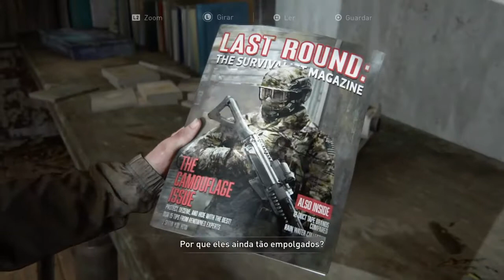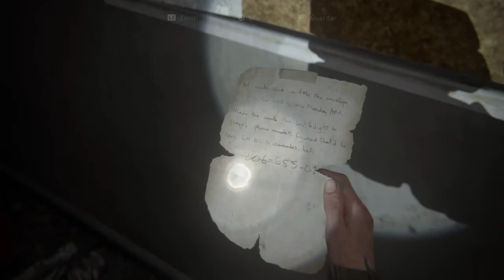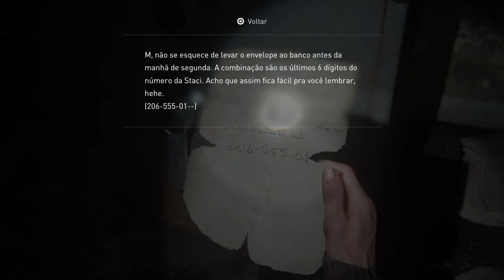The Last of Us part 2 #9 a estação de TV e as armadilhas!!!